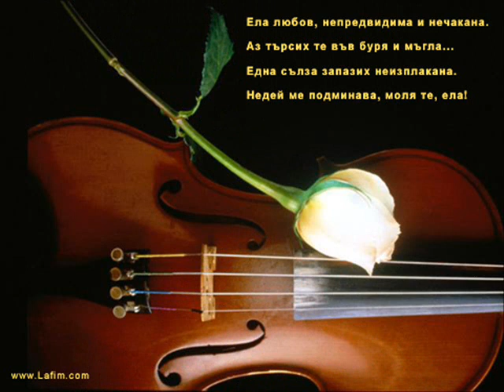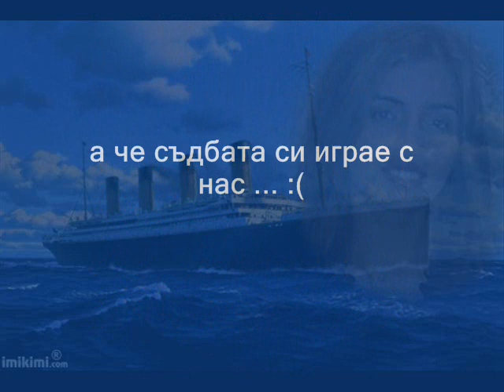Любо - Сляп от Любов HQ